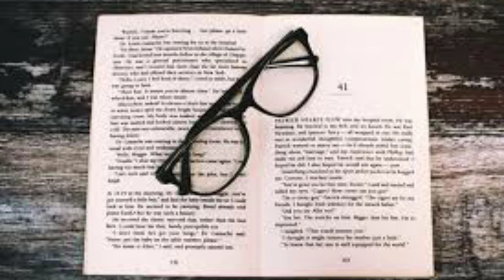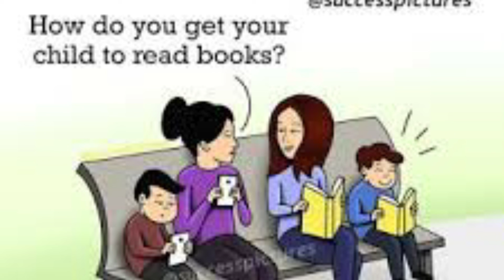T0p 50 motivational pictures with deep meaning images##motivational